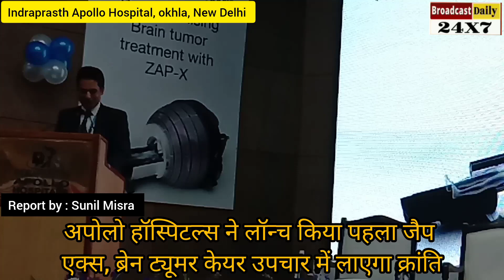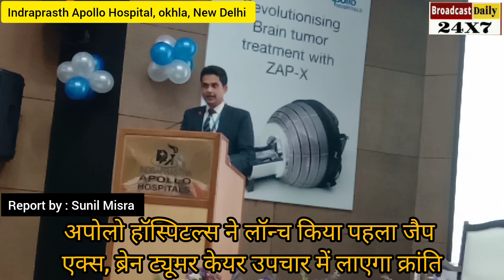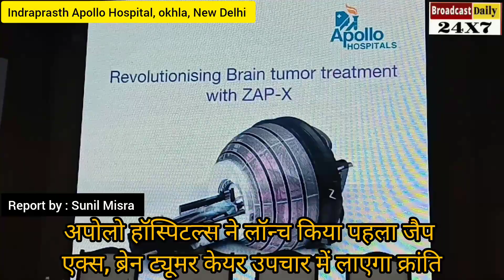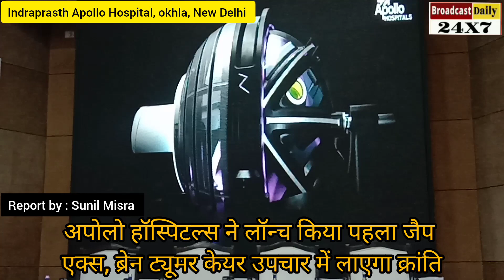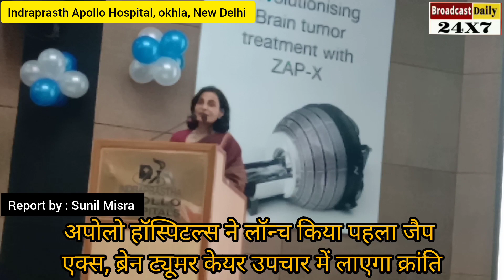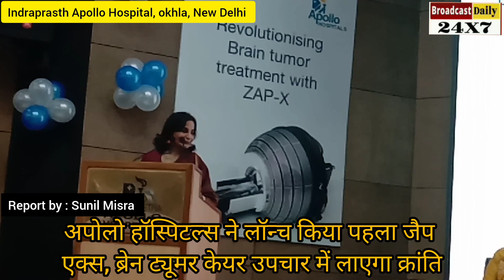अपोलो हास्पिटल ने लांच किया दक्षिणएशिया में पहला जैप एक्स. ब्रेनट्युमर केयर उपचार मे लाएगा क्रान्ति